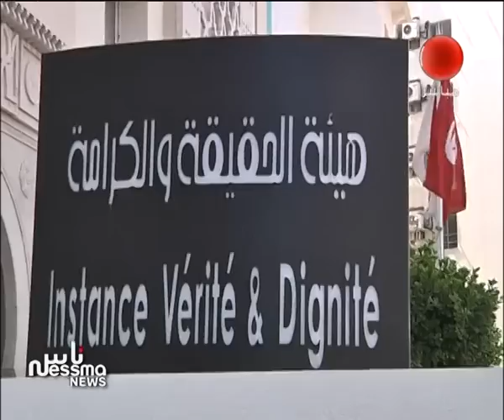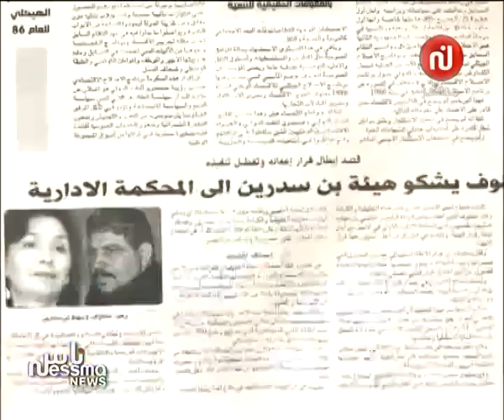Ness Nessma News Du Mardi 01 Septembre 2015